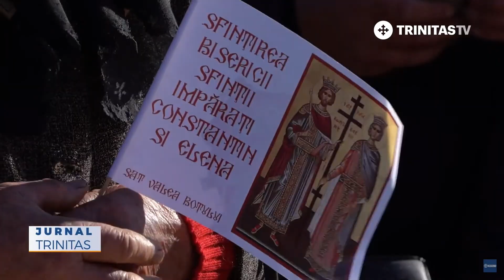SFINȚIREA BISERICII ,,SF ÎMPĂRAȚI CONSTANTIN ȘI ELENA'' A FILIEI VALEA BOȚULUI